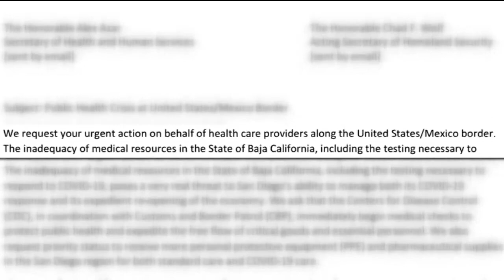Task force will track border crossings attributed to future COVID-19 cases surge in South San Diego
For the first time since the start of the coronavirus pandemic, the City of San Diego addressed the surge in COVID-19 cases crossing the border into the region.